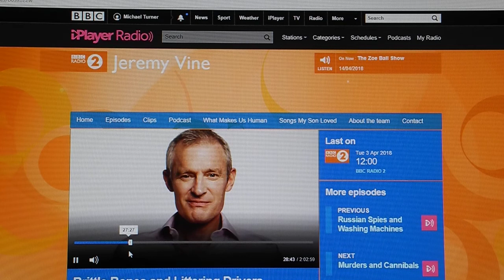Michael Turner speaks to Jeremy Vine on BBC Radio 2 about his interview with Winnie Mandela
A live broadcast at 12.30 on Tuesday 3 April 2018, when the passing of Winnie Mandela was the prime news story of the day. Michael praises this world icon for her humility in giving a detailed interview to a school teacher for limited dissemination.